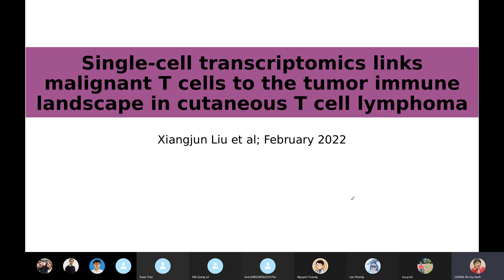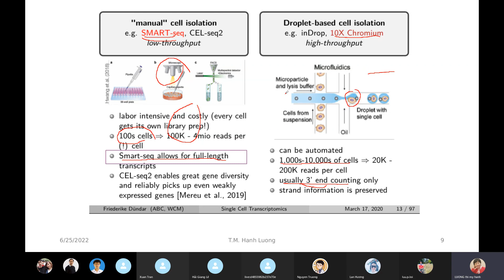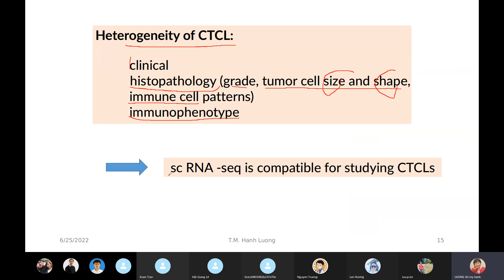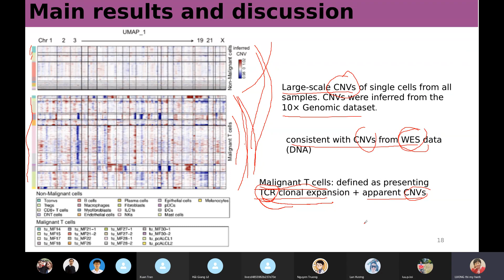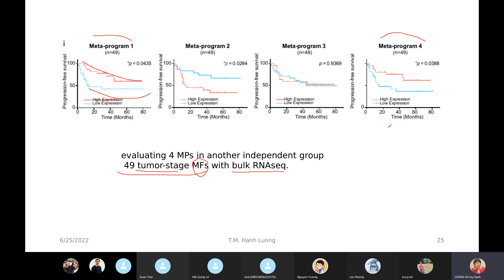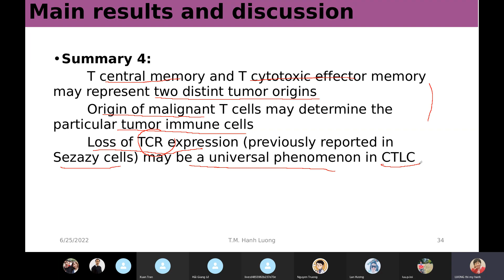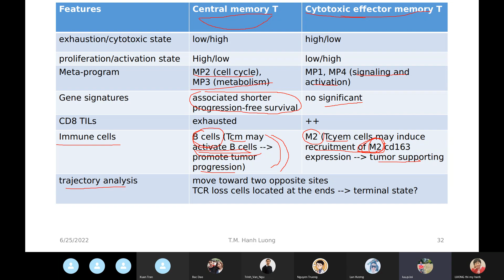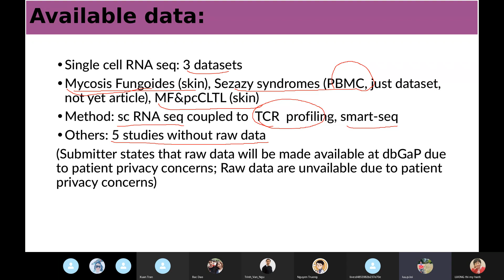JCS 29: scRNA-seq in cutaneous T cell lymphoma